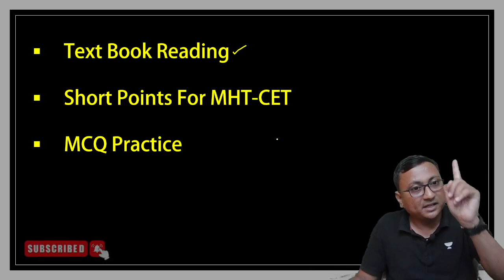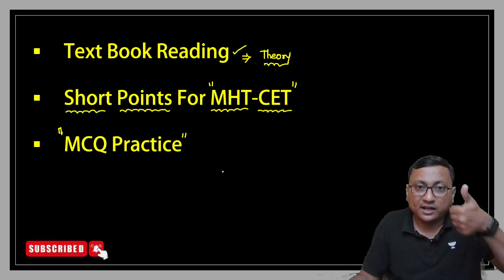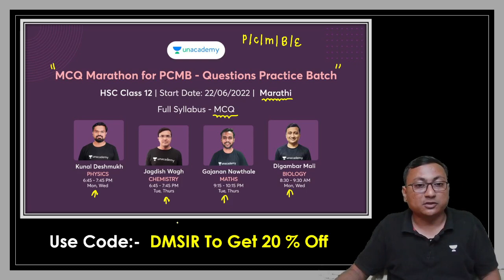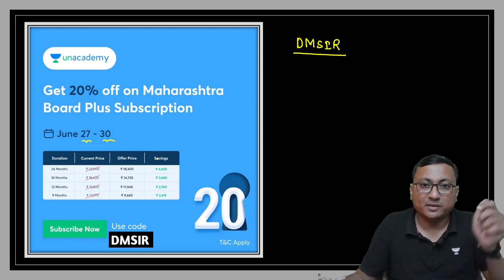How To Balance Between HSC Boards & MHT-CET | Digambar Mali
🥁🥁Alert !! Alert!!🥁🥁

UNLOCK20 IS BACK ON POPULAR DEMAND

Achieve your Exam Goals with  Unacademy🙀🙀

Get 20% on all subscriptions

Use code - DMSIR

Links :
Maharashtra State Board:

🥁🥁Grab Now🥁🥁
Limited Period Offer!!Telegram Group link (Biology by Digambar Mali 2021)